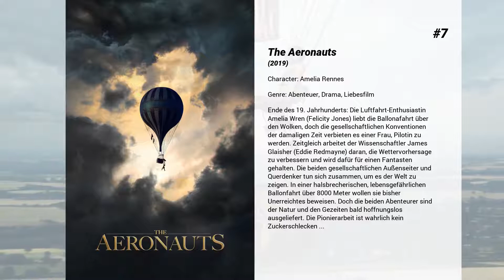Die besten Felicity Jones Filme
Liste über Die besten Felicity Jones Filme

15. Powder Girl
Gestatten: Kim, 19 Jahre alt, lässig, smart und voller Verve. Eigentlich Skateboard-Profi, vergeudet sie ihr Talent in einem Burger-Restaurant, um sich und ihren Dad zu finanzieren. Auf der Suche nach einem lukrativeren Job, nimmt sie ein Angebot als 'Chalet Girl' im noblen Ski-Ort St. Anton an. Ihre Tätigkeit besteht darin, das luxuriöse Chalet der vermögenden Familie Madsen in Ordnung zu halten und sie bei ihren vereinzelten Wochenendbesuchen rundum zu bedienen. Die burschikose Kim fühlt sich, als wäre sie auf einem andern Stern gelandet. Soviel Eitelkeit im Überfluss ist unerträglich - wäre da nicht Jonny, der smarte Sohn der Familie, in den sie sich sofort ein wenig verguckt. Zudem entdeckt sie eine neue Leidenschaft: Snowboarden. Sehr schnell entpuppt sich ihr Talent, und sie beginnt zusammen mit dem durchgeknallten Finnen Mikki für den großen 'Roxy-Slopestyle' Wettbewerb zu trainieren, bei dem ein üppiges Preisgeld winkt.

14. The Amazing Spider-Man 2: Rise of Electro
Für Peter Parker bedeutet das Leben aktuell vor allem eines: Stress! Auf der einen Seite fühlt er sich aufgrund seiner übermenschlichen Fähigkeiten dazu verpflichtet, als Spider-Man die Bevölkerung New Yorks zu beschützen. Auf der anderen Seite hat er aber auch ganz alltägliche Pflichten, die eines jungen Mannes eben. Daher sehnt Peter seinen Highschool-Abschluss herbei, um endlich eine Verpflichtung weniger und damit mehr Zeit für die Verbrechungsbekämpfung zu haben – und für Freundin Gwen Stacy. Dann taucht plötzlich eine ganz neue Bedrohung auf: Electro, dessen Fähigkeiten denen Peters weit überlegen sind. Doch als auch noch Peters alter Freund und OsCorp-Erbe Harry Osborn zurückkehrt, merkt der junge Held schnell, dass die größte Bedrohung ganz woanders liegt…

13. Like Crazy
Die britische Studentin Anna verliebt sich Hals über Kopf in ihren amerikanischen Kommilitonen Jacob. Sie schreibt ihm ein Liebesgedicht und heftet es an sein Auto. Das Paar erlebt eine berauschende Romanze. Doch eines Tages wird ihre Liebe auf eine harte Probe gestellt, denn Annas Visum läuft aus. Trotz aller gegenteiliger Bemühungen muss Anna schließlich die USA verlassen. Beide sind vom Schock getroffen und können sich ein Leben ohne einander nicht vorstellen. Fortan sind sie durch tausende Kilometer voneinander getrennt. Die Entfernung ist eine schwere Belastung für die Beziehung von Anna und Jacob. Aber die beiden verbindet etwas stärkeres.

12. Die Verschwörung - Verrat auf höchster Ebene
Johnny Worricker ist ein erfahrener MI5-Agent, der auch sehr gut mit seinem Chef, dem MI5-Direktor Benedict Baron  befreundet ist. Baron lebt zusammen mit Johnnys Ex-Frau und seiner Tochter auf seinem Landanwesen. Eines Tages stirbt der MI5-Chef plötzlich an einem Herzinfarkt. Der Tod seines Freundes geschieht kurz, nachdem Johnny eine interessante Meldung erreicht hat. Der englische Premierminister hat brisante Informationen vor dem Geheimdienst zurückgehalten und Johnny beginnt zu glauben, dass der Tod seines Freundes etwas damit zu tun haben könnte und will den Vorfall an die Öffentlichkeit bringen. Der Premierminister will die Sache vertuschen und Johnny taucht bei seiner schönen Nachbarin, einer politischen Aktivistin, unter.

11. Wiedersehen mit Brideshead
Der junge Charles Ryder ist vom Reichtum der Familie Marchmain und ihrem Anwesen verzaubert. Die Freundschaft zu dessen Sohn führt ihn tiefer in die Familiengeheimnisse ein. Basierend auf dem gleichnamigen Roman des englischen Schriftstellers Evelyn Waugh mit Emma Thompson und Matthew Goode.

10. Cemetery Junction
In den frühen 70ern erleben die besten Freunde Freddie, Bruce und Snork Abenteuer im braven britischen Kleinstädtchen und sehen sich vor die Frage gestellt, was sie als nun bald Erwachsene wohl mit ihrem Leben anzufangen gedenken. Freddie nimmt die Sache ernst, wirft sich als Versicherungsvertreter in Schale und verliebt sich in die Tochter seines Bosses. Bruce, den daheim die familiäre Situation überfordert, ist auf dem besten Wege, auf die schiefe Bahn zu geraten. Und der dicke Snork hätte nur einfach gerne eine Freundin - dabei liegt das Glück schon so nah.

9. In guten Händen
Im Zeitalter der großen Erfindungen macht sich ein Mann daran, ein Heilmittel zu finden für das Leiden der Frauen... und elektrisierte ganz nebenbei unser aller Liebesleben! Um 1880 befindet sich die viktorianische Prüderie auf dem Höhepunkt, während gleichzeitig die Elektrizität ihren Siegeszug beginnt. In London ist derweil der...